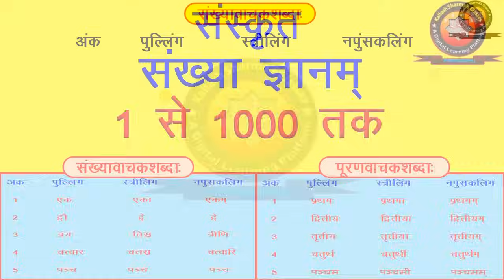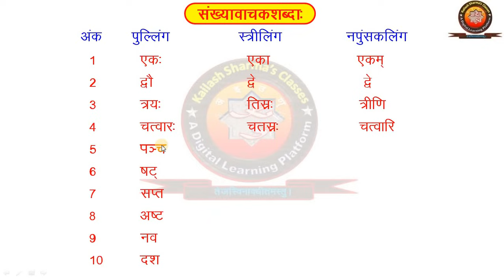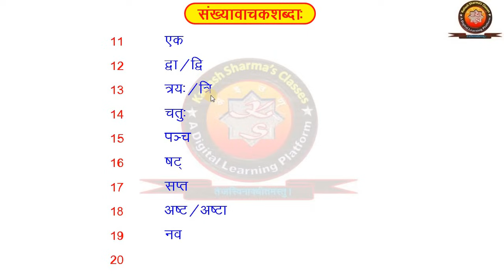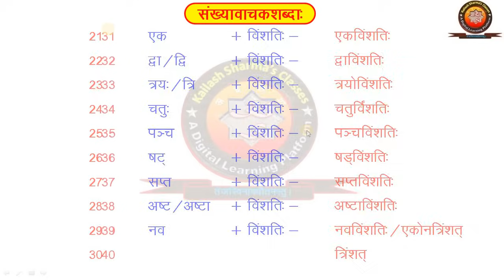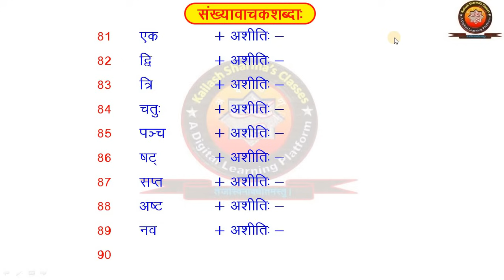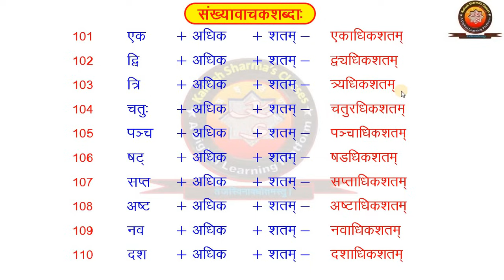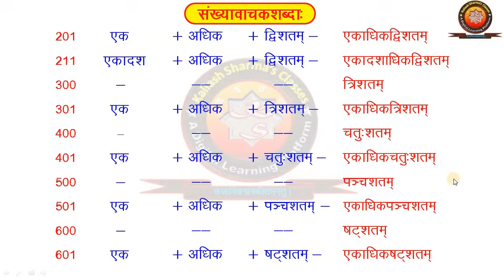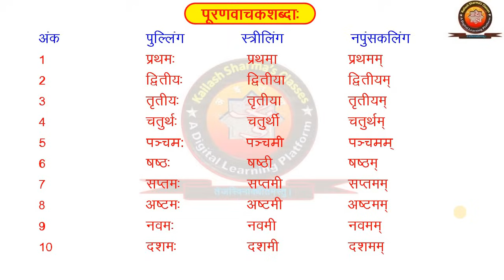Sanskrit Sankhya 1 to 1000 (संस्कृत संख्या 1 से 1000 तक ) by KAILASH SHARMA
Sanskrit Sankhya 1 to 1000  by KAILASH SHARMA
1 से 1000 तक संस्कृत संख्या - कैलाश शर्मा
संस्कृत व्याकरण (Sanskrit Grammar)-

इस विडिओ में 1 से 1000 तक संस्कृत संख्या वाचक शब्दों पर  विस्तृत चर्चा  तथा 1000 से 1 करोड़ तक संस्कृत संख्या वाचक शब्दों पर संक्षिप्त चर्चा की गई है।